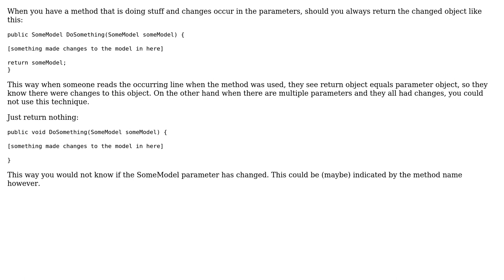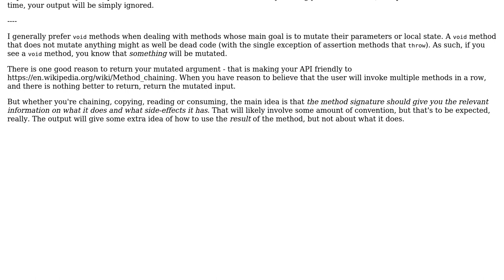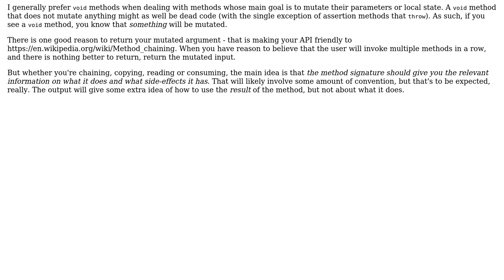Software Engineering: Always return the parameter when it has changed inside the method?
With thanks & praise to God, and with thanks to the many people who have made this project possible! | Content (except music & images) licensed under CC BY-SA | Music | Images & others | With thanks to user Ordous user MuhKuh user David Arno and the Stack Exchange Network Trademarks are property of their respective owners. You are responsible for your own actions.